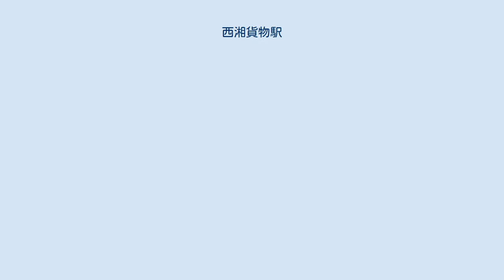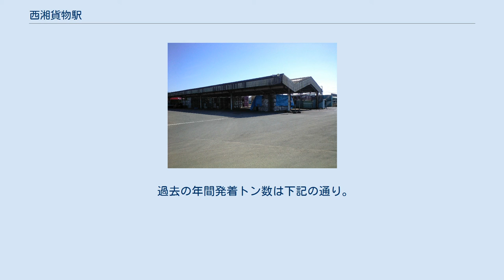西湘貨物駅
西湘貨物駅（せいしょうかもつえき）は、神奈川県小田原市前川にある日本貨物鉄道（JR貨物）の貨物駅である。
東海道本線の複々線区間のうち、東海道貨物線上の国府津駅と鴨宮駅の間に存在する。
 臨時車扱貨物の取扱駅である。
貨物列車、トラック便の発着は既に無くなり、駅としては機能していない。
現在は東海道貨物線で運行される貨物列車が待避する信号場として、あるいはコンテナ留置場としてのみ機能している。
 地上駅で、2階建ての駅舎があった。
貨物列車の発着があった1999年までは、1面のコンテナホーム、1面の上屋付貨物ホーム、3本の荷役線を有していた。
貨物列車の廃止後、コンテナホームの一部を残してすべて撤去され、跡地はコロナワールドに転用された。
また、開業にあたり国府津側にスイッチバックする形でアンダーパスが設置され、従来、鴨宮駅の専用線とされていた久保田鉄工小田原工場（現・ケイミュー小田原工場）や財務省印刷局（現・国立印刷局）小田原工場、ゼネラル石油の油槽所への側線を当駅扱いとした。
これらの輸送はゼネラル石油を最後に1994年頃までに終了している。
 過去の年間発着トン数は下記の通り。